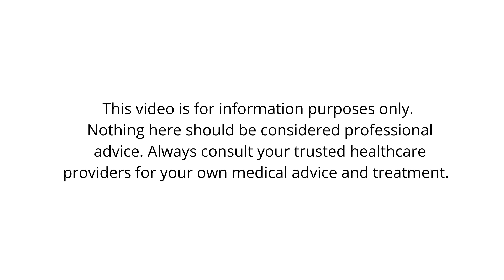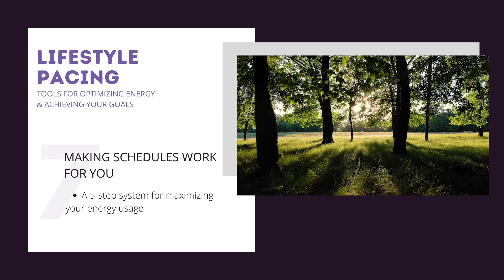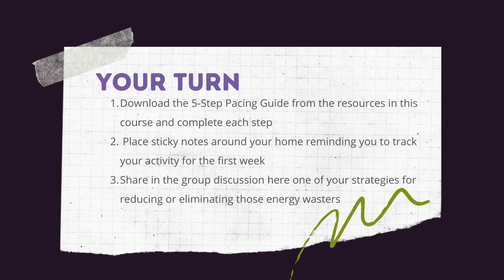Unlocking ME/CFS Recovery - The 5 Steps to Regaining Energy and Pacing Yourself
🚀 Join my new online course, Lifestyle Pacing: Tools for Optimizing Your Energy and Achieving Your Goals. Get 30 days of full free access and learn more about successfully navigating your health recovery journey

In this video, I share one module from my Skillshare course covering a unique strategy I use for chronic fatigue syndrome (ME/CFS) pacing that helped me to fully recover.

🧪 Get your gut microbiome tested & receive individualized recommendations for how to improve it from Ombre (for a discounted price of $69.99)